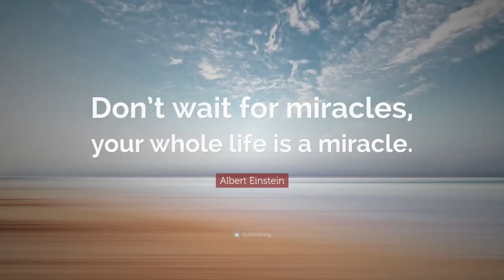Psalm 41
Are you bigger on the inside than on the outside?